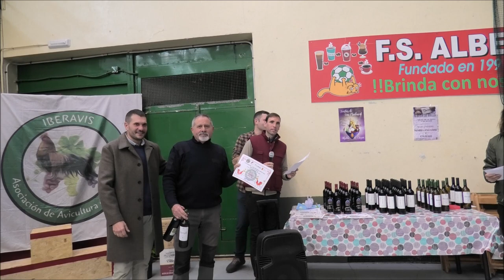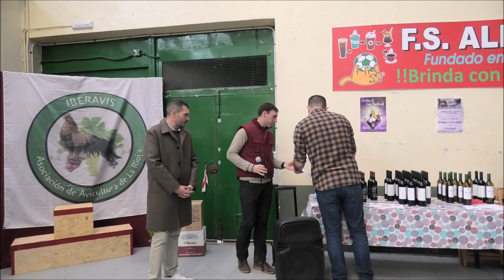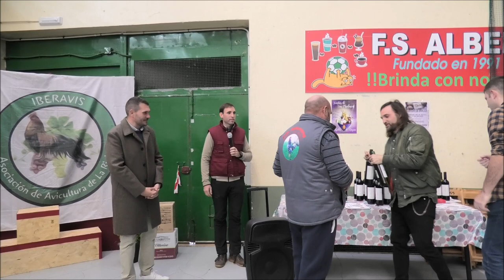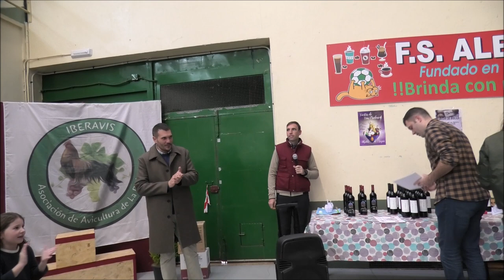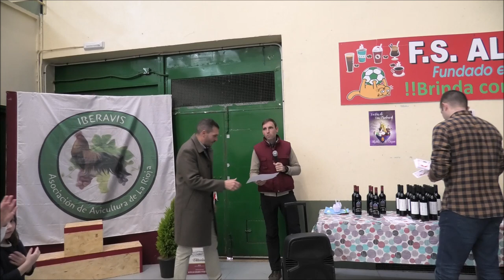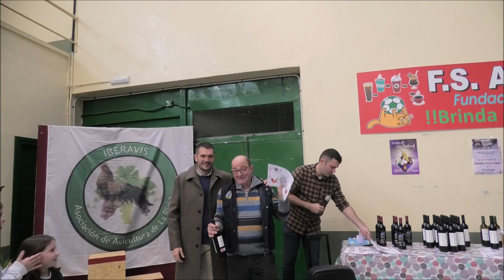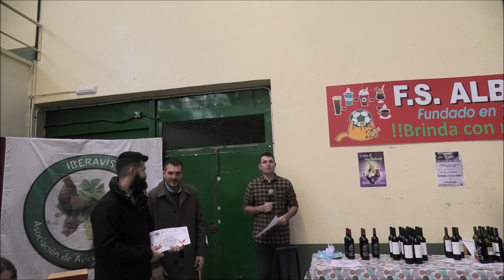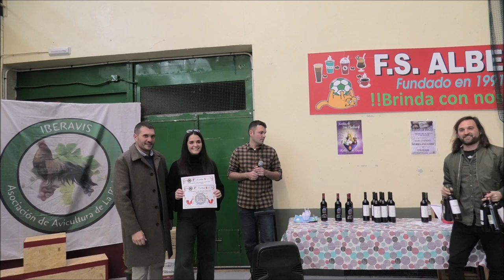IX Exposición avícola y VIII concurso de avicultura en Albelda de Iregua entrega de premios 2023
IX Exposición avícola y VIII concurso de avicultura con Iberavis 8, 9 y 10/12/2023
Podéis ver y descargar todas las fotos de éste álbum (700) desde
IX Exposición avícola y VIII concurso de avicultura en Albelda de Iregua ejemplares premiados 2023.
IX Exposición avícola y VIII concurso de avicultura Iberavis entrega de premios 10/12/2023
Podéis ver y descargar todas las fotos de éste álbum (126) desde